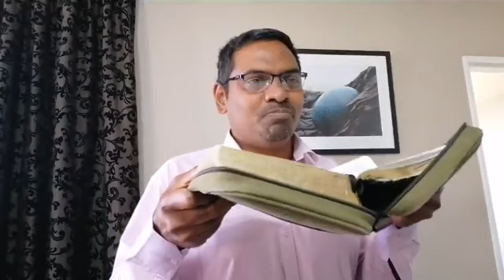The unsearchable riches of Jesus Christ-1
RIVERSIDE CHRISTIAN CHURCH
Whanganui, NZ
Message by Pas Avish Petras